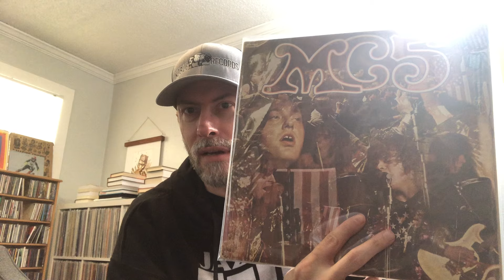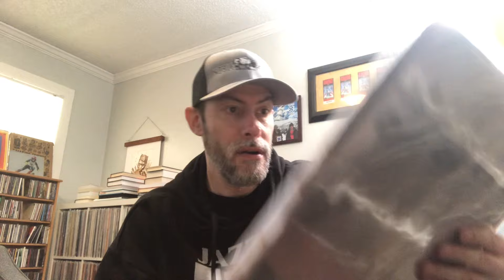Vinyl Community - VC #430 - Noble Records Anniversary Sale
Noble Records Anniversary Sale